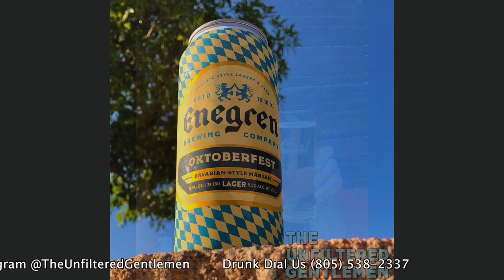Batch 166: Enegren Brewing's Oktoberfest & Modern Times Space Ways IPA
Prost! There's no need to take a trip to Germany; we're drinking one of the best state-side Oktoberfest beers, Enegren Brewing's Oktoberfest Bavarian-style Lager.
Greg talks about his trip to some Ventura breweries, Dan talks about lack of work-out routine, and a happy birthday to one of our friends.
In Sports News: The Unfiltered Gentlemen have already beat the Booze League in fantasy football, LeBron loses his Taco Tuesday trademark, Ben Roethlisberger is out for the season, bad news for Drew Brees, and more.
Our Bullpen Beer is Modern Times Space Ways Hazy IPA.
In Booze News: Judge blocks Bud Light's corn syrup packaging, India rejects AB's request to life three-year ban in New Delhi, we find out what Mahou San Miguel paid for Founders Brewing, Ballast Point is shutting down another location, Michael Jordan is launching his own tequila line, and more!
Our Beer Babe of the Week is Jessica, make sure and follow her on Instagram @jessbrewess!
Our Old Timey Word of the Week: "To Mop Up." Use it on social media and tag us for a shout out!
We want you to drunk dial us at (805) 538-BEER (2337), we'd love to hear from you!